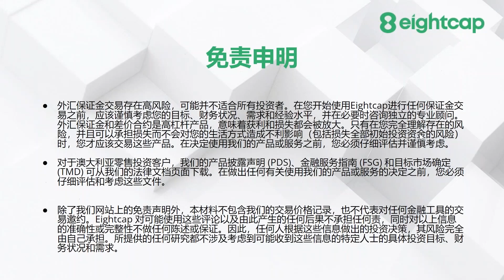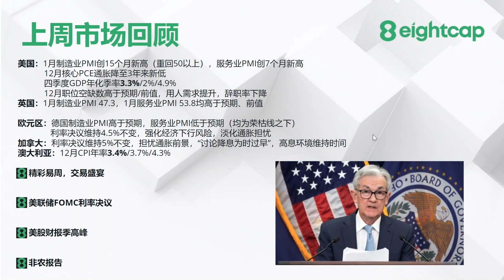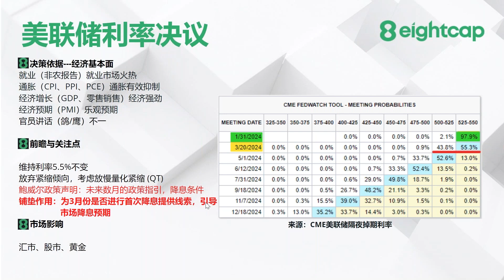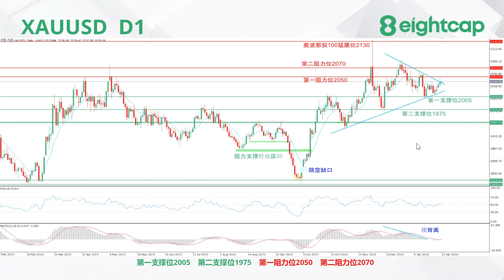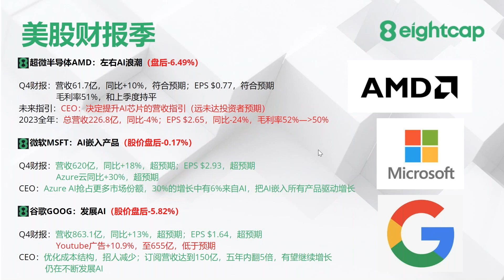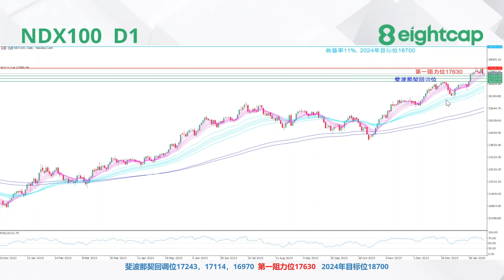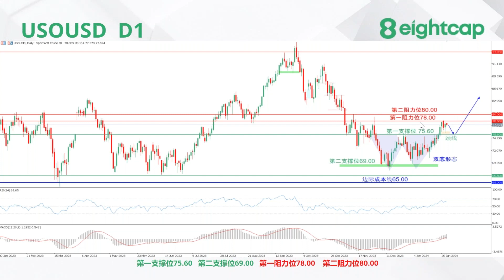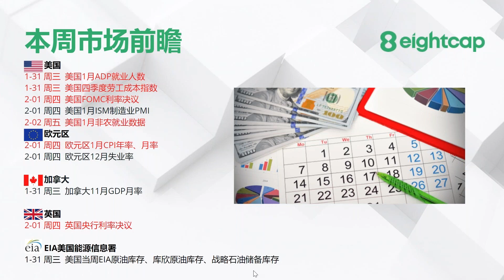Eightcap易汇 《易周财经》系列讲座：精彩易周，交易盛宴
客服微信：EightcapAu
澳洲电话 （中文服务）：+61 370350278

Eightcap易汇是一家零售外汇和衍生品经纪商，我们为交易者提供了1000多种金融衍生品可供交易，如外汇货币对，大宗商品，加密货币，股指和股票等。我们致力于通过提供领先的市场条件、定制和第三方交易工具、专家主导的交易教学和创新产品来提升客户的交易提现。了解更多服务，欢迎联系我们！
*活动声明：此活动仅限澳大利亚Wholesales Clients，请悉知并非所有客户均可成为Wholesales Clients，活动时间截止到2023年2月22日。请悉知Retail Clients无法参加此活动。活动细则详见邮件中的活动条款，或询问客服人员获取详细活动条款。
* 免责声明：Eightcap易汇分析师或外部发言人提供的信息基于其独立分析或个人经验。所表达的观点或交易风格仅代表其个人；并不代表Eightcap易汇的观点或立场。

Risk warning: Margin trading involves a high level of risk and may not be suitable for all investors. You should carefully consider your objectives, financial situation, needs and level of experience before entering into any margined transactions with Eightcap, and seek independent advice if necessary. Forex and CFDs are highly leveraged products which mean both gains and losses are magnified. You should only trade in these products if you fully understand the risks involved and can afford losses without adversely affecting your lifestyle (including the risk of losing the entirety of your initial investment).

For Australian retail clients, a Product Disclosure Statement (PDS), a Financial Services Guide (FSG) and Target Market Determinations (TMDs) for our products are available to download from our Legal Documentation page. You must assess and consider them carefully before making any decision about using our products or services.
Australian clients: Eightcap is a brand of Eightcap Pty Ltd (ABN 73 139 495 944) regulated by the Australian Securities and Investments Commission (AFSL 391441).

Non-Australian clients: Eightcap Global Limited, regulated by The Securities Commission of The Bahamas (SCB), (SIA-F220).
The information on this website is general in nature and doesn't take into account your personal objectives, financial circumstances, or needs. It is not targeted at the general public of any specific country and is not intended for distribution to residents in any jurisdiction where that distribution would be unlawful or contravene regulatory requirements. Eightcap makes reasonable efforts to provide accurate translations of the website in other languages for your convenience. Where content is missing, inaccurate or incomplete, the English version prevails.